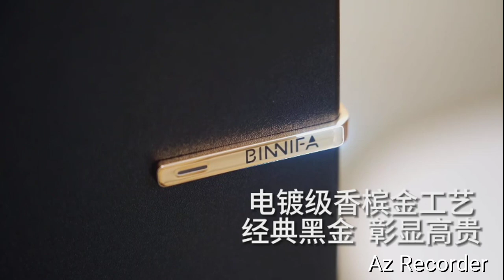BINNIFA 2S Dolby Bass High Quality Home Theater